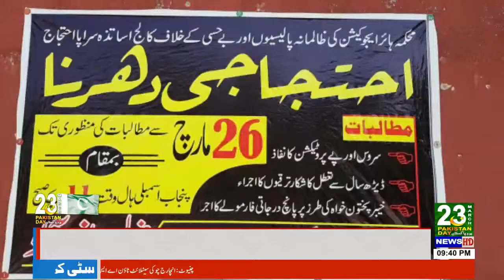Professors Association Protest against the policy Higher Education Department 21/03/2019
▐►Play Store :